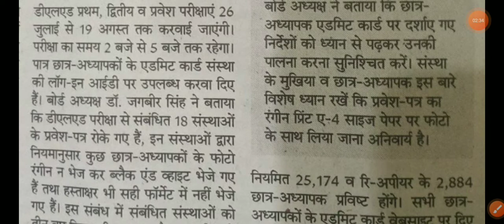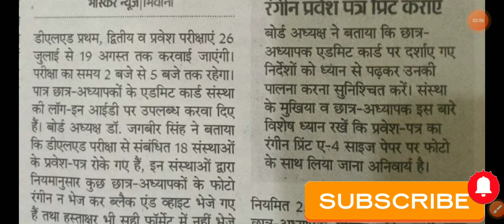डीएलएड परीक्षा 26 से होगी शुरू। जल्दी अपने फोटो हस्ताक्षर सही करवा लो। 18 कॉलेजो के एडमिट कार्ड रोके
डीएलएड 2 सेमेस्टर रिजल्ट
डीएलएड 3 सेमेस्टर रिजल्ट
डीएलएड 1 सेमेस्टर रिजल्ट
यूपी डीएलएड स्कॉलरशिप
डीएलएड रिजल्ट
डीएलएड रिजल्ट न्यूज
डीएलएड प्रशिक्षुओं को क्या प्रमोट कर दिया गया
यूपी डीएलएड एडमिशन 2022
प्रधान शिक्षक डीएलएड प्रश्न
डीएलएड प्रवेश परीक्षा सिलेबस
डीएलएड मेरिट लिस्ट कैसे बनती है
डीएलएड प्रश्न फॉर प्रधान शिक्षक
बिहार डीएलएड प्रवेश परीक्षा 2022
डीएलएड प्रशिक्षुओं आवश्यक जानकारी
डीएलएड एग्जाम में किन बातों का ध्यान रखे